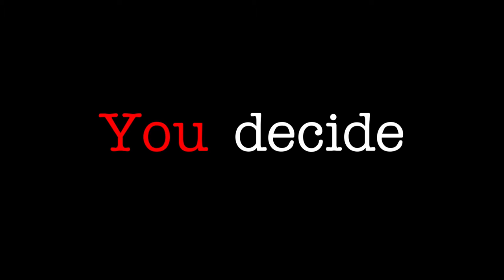Something CREEPY: A baby "Merman"? You decide - [02/24/2021]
3AM LOWDOWN DOES NOT CLAIM ANY RIGHTS OVER ANY OF THE GRAPHICS, IMAGES, VIDEOS, SONGS USED IN THIS VIDEO.